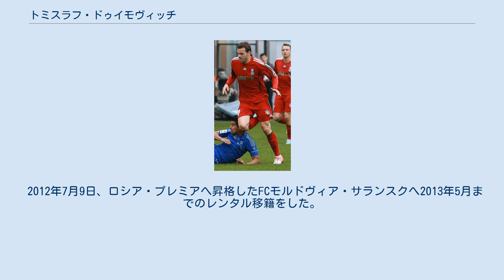トミスラフ・ドゥイモヴィッチ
FCモルドヴィア・サランスクの選手
トミスラフ・ドゥイモヴィッチ（Tomislav Dujmović, 1981年2月26日- ）は、クロアチア・ザグレブ出身の元サッカー選手。
現役時代のポジションは守備的MF。
 1981年にクロアチアのザグレブで生まれた。
ユース時代は強豪のNKディナモ・ザグレブに所属していた。
クロアチアのリーグ、プルヴァHNLで4つのクラブを転々とした、後の2006年ロシア・プレミアリーグに所属するFCアムカル・ペルミに移籍をした。
移籍後すぐにチームに馴染み、同じ守備的MFのニコラ・ドリンチッチと共に頑丈な守備を形成し、アムカル4位という成績を残した。
2008年のシーズン終了後、アムカルとは契約更新をせず、ロコモティフ・モスクワへ移籍をした。
2010年8月16日、同じモスクワを本拠地とする、ライバルクラブのディナモ・モスクワへ3年契約で移籍をした。
 2012年1月13日、プリメーラ・ディビシオン所属のレアル・サラゴサにレンタル移籍をした。
 2012年7月9日、ロシア・プレミアへ昇格したFCモルドヴィア・サランスクへ2013年5月までのレンタル移籍をした。
 2009年11月14日、リヒテンシュタイン代表との親善試合で代表デビュー。
UEFA EURO 2012ではクロアチア代表に選出された。
EUROではアイルランド戦のアディショナルタイムでの出場に留まった。